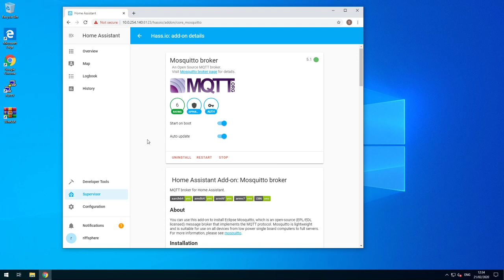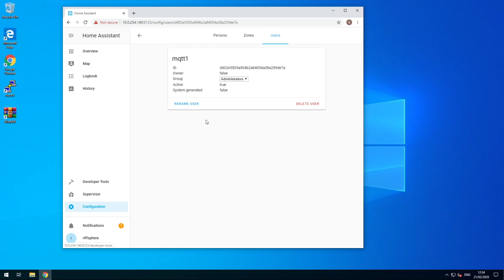OLD - Home Assistant - Addon: MosQuiTTo Broker & Setup Users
Installing the MQTT broker, and setting up users in Home Assistant.
MQTT is a light weight protocol, used by many iot devices, to communicate. With this server, you can keep all communication in-house, and easy integrate it with home assistant.

Check to enable the integration in home assistant.